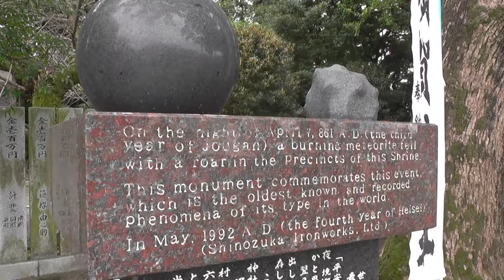「君の名は」の宮水神社は、福岡県にあった！Miyamizu shrine of "What is your name?" was in the Fukuoka Prefecture!